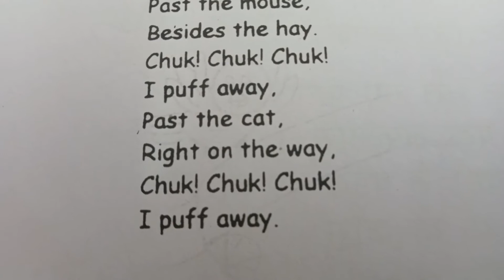chuk chuk chuk I puff away past the fields and post the hay/the train song/nursery rhyme /DPS prep